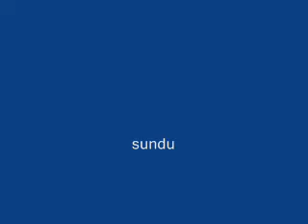ladik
sizn için ucak kiralayacaktım ama malum...mutlaka izleyin